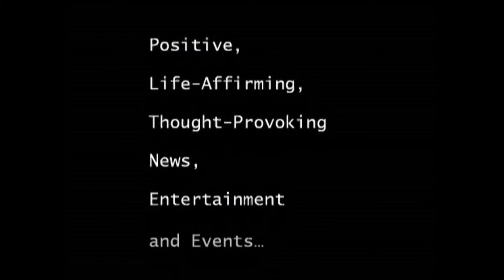Latkes - Potato pancake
Potato pancakes are shallow-fried pancakes of grated or ground potato, flour and egg, often flavored with grated onion or garlic and seasoning. Potato pancakes may be topped with a variety of condiments, ranging from the savory (such as sour cream or cottage cheese) to the sweet (such as apple sauce or sugar), or they may be served ungarnished. Potato pancakes are sometimes made from mashed potatoes to produce pancake-shaped croquettes.
Backround and History
Potato pancakes are commonly associated with traditional cuisines of Luxembourg , Latvia (as kartupeļu pankūkas), Lithuania (as bulviniai blynai), Austria, Belarus (as draniki), Germany (e. g. as Kartoffelpuffer), Poland (as placki ziemniaczane), Ukraine (as deruny), Ashkenazi Jewry (as latkes or latkas (Yiddish: לאַטקעס, Hebrew: לביבה levivah, plural לביבות levivot)), Hungary (as tócsni), Slovakia, Persia and the Czech Rep. (as bramborák or cmunda), although other cuisines have adopted similar dishes. It is also the national dish of Belarus. In Ukrainian, Belarusian and Russian cuisines, potato pancakes are commonly known as deruny (Ukrainian: деруни) or draniki (Russian: драники, Belarusian: дранікі). Throughout Germany, potato pancakes are also very common under the names Reibekuchen or Kartoffelpuffer, and they are eaten either salty (as a side dish) or sweet with apple sauce, blueberries, sugar and cinnamon; they are a very common menu item during outdoor markets and festivals in colder seasons; a traditional favorite in southern Indiana during holiday festivities.